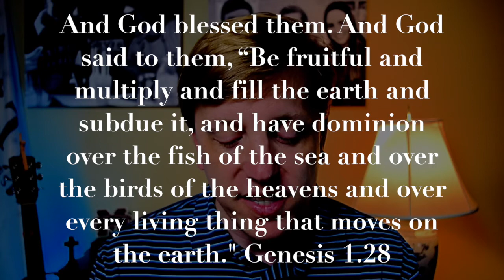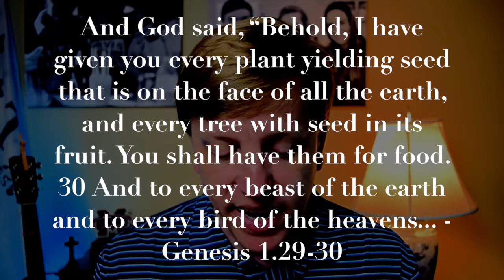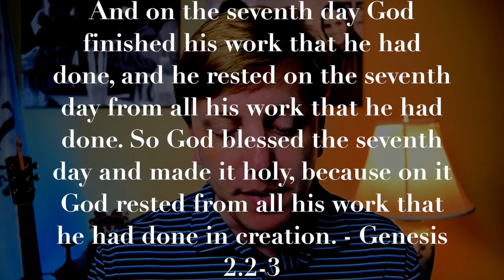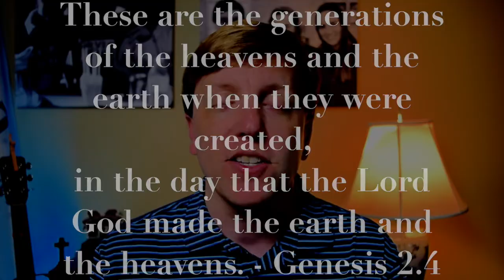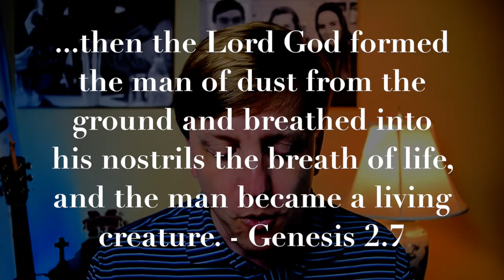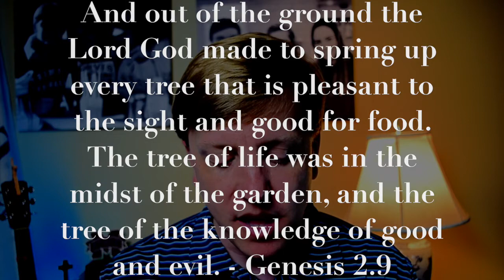Trinity PCA Montgomery - Youth Sunday School - September 13, 2020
with Kurt Cooper